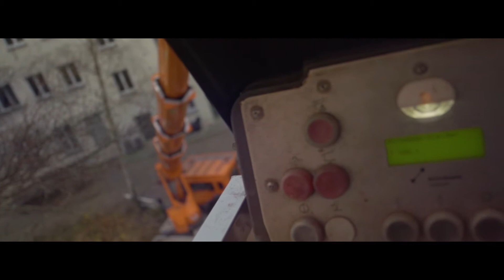ONE WALL BY INNERFIELDS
In December, the URBAN NATION MUSEUM FOR URBAN CONTEMPORARY ART invited the Berlin artist trio "innerfields" to design a house façade in Prenzlauer Berg for the latest "OneWall" project. With "innerfields" the 27th "OneWall" project of URBAN NATION was realized. After implementing the last three "OneWalls" with international street art greats such as Alfafa aka Nicolás Sanchez, Deih XLF and Shepard Fairey, a local artist collective was won for this cooperation.

Since 2008, the three artists from "innerfields" have sprayed and painted in Berlin and other major European cities. As keen observers, the three Holger Weißflog from Berlin, Jakob Bardou and Veit Tempich comment on social developments and digitization in a mostly cynical way.

The mural of the artist trio "innerfields" can be found on the 18 x 12 meter high façade wall at Schwedter Straße 30.